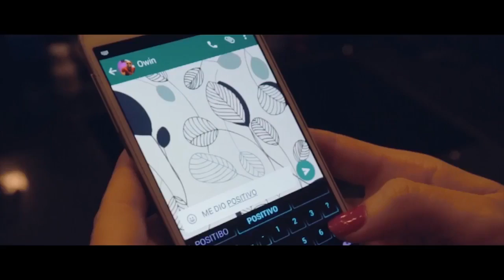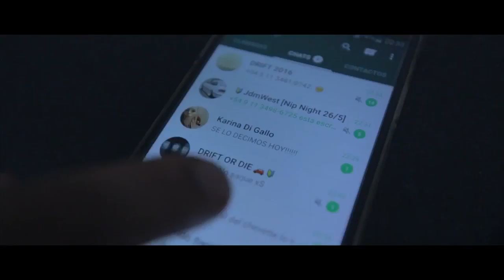Owin y Jack Lágrimas De Amor Vídeo Oficial